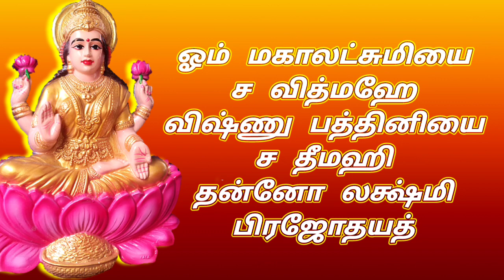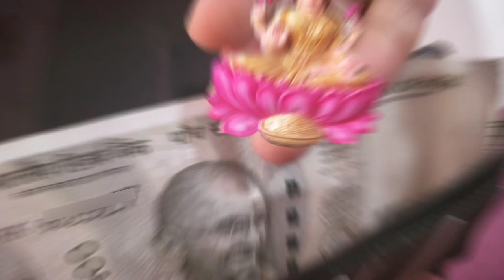தை மாதத்தில் பணம் வசியம், தொழில் வசியம் ஏற்படும் இதை சொல்லுங்கள்